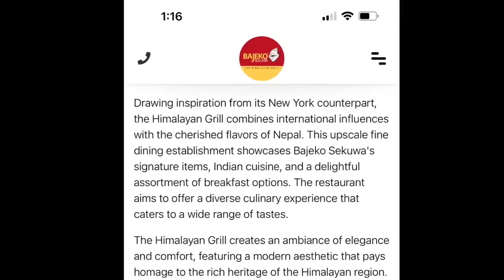Rakshya Bandhan Special || Breakfast Hunt with Dhani DD !! ft. Bajeko Sekuwa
Hi, I'm Mr Gole. I'm a YouTuber based in Nepal. I travel across different places to experience different food culture and learn about new culinary expedition.

Bajeko Sekuwa:
Location📍: Rudreshwor Budhanilkantha

Supported By:
Unanimous :

Keep loving me and keep supporting me🌟🌟